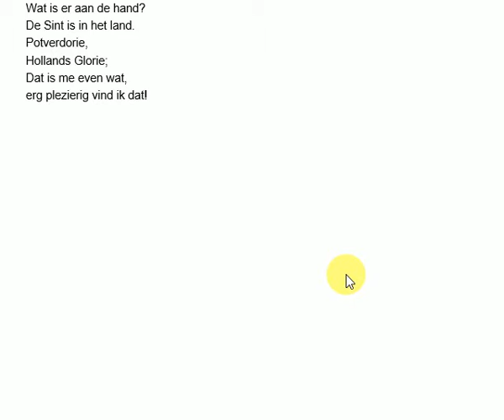De Sint versie 1